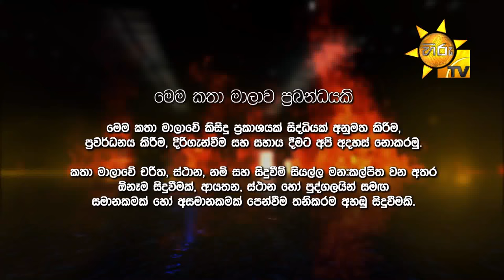Alu Yata Gini - අළු යට ගිනි | Episode 04 | 2021-04-20